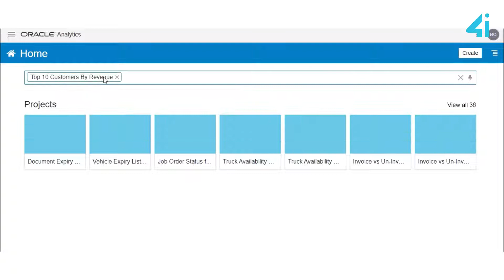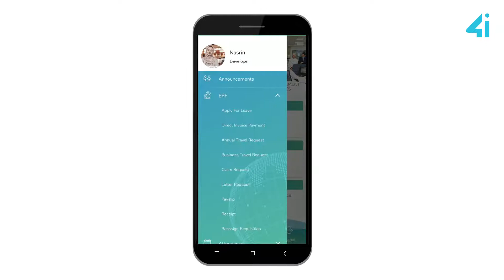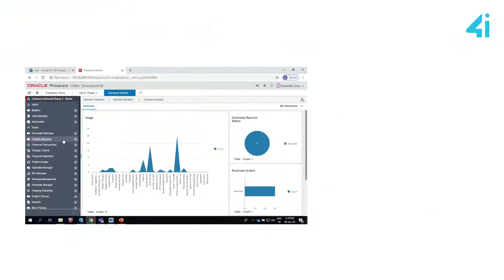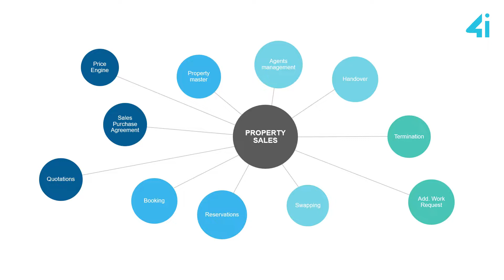Glimpse of 4i Apps Solutions